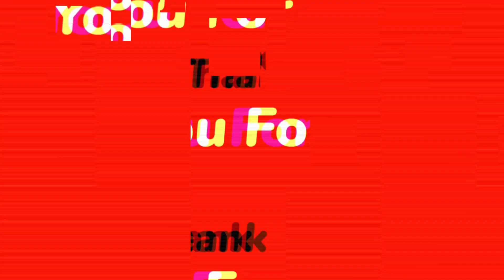Different Animals in Wilderless Open World Android Gameplay | Android Games | Mobile Open World Game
No enemies. No quests. Just miles of beautiful, natural, untamed wilderness to explore and relax in. Enjoy a world of quiet moments and stunning views, with golden sunsets behind sky-high mountains, flower filled rolling green hills, deep dungeons, and frost covered tundra and frozen lakes. Feel free to put footage of my game on YouTube or any other website. It helps me spread the word and reach more people, and I appreciate it.

Wilderless can be used as a benchmarking app. There are dozens of quality settings. You can reset to default quality anytime in Options-Settings-Reset.

+ Explore a gorgeous, vast open world wilderness
+ A true Open World. Go anywhere, anytime
+ Customize your character with hair, hats, outfits and more
+ Relax in a natural and calm stress-free environment
+ Ad-free, no in-app purchases or additional downloads
+ Take beautiful photos with PhotoMode
+ Tons of effects, filters, and options to customize
+ A solo indie project made with love
+ Run, swim, and fly through deep forests and rolling hills
+ Go skating on the frozen lakes of the North
+ Feeling anxiety? Take a quiet boat ride along the river
+ Fly through the skies as a mighty hawk
+ Benchmark with extensive quality options and settings